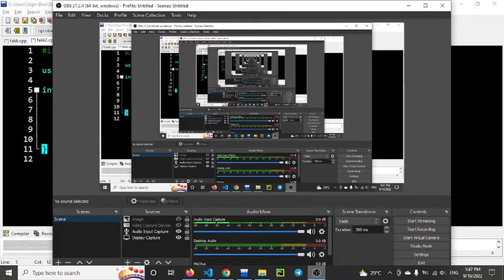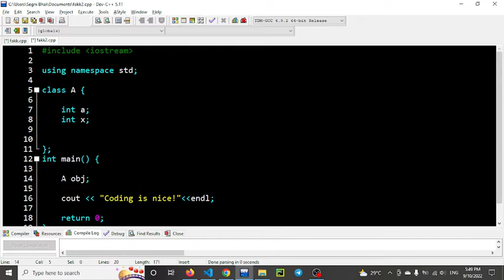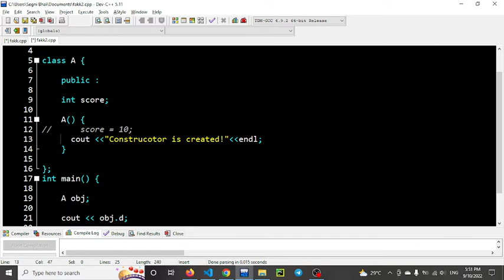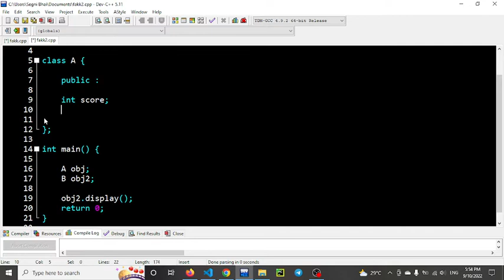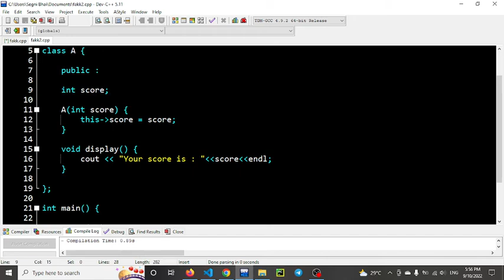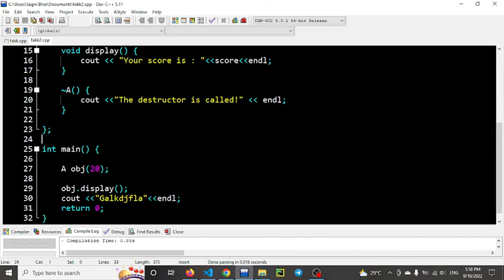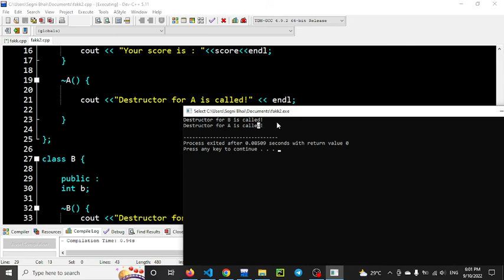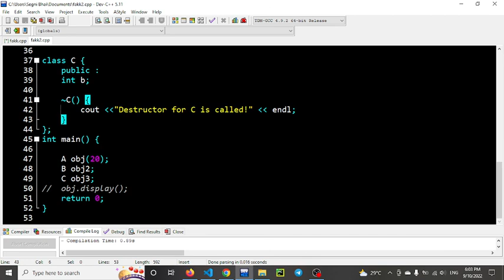Constructor and Destructor in C++ || Afan Oromo || Kutaa 42ffaa